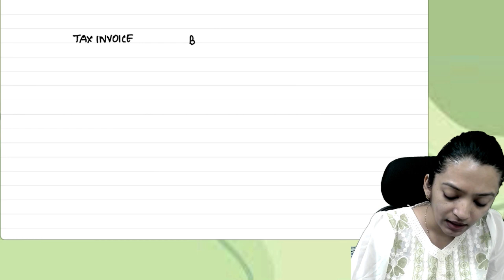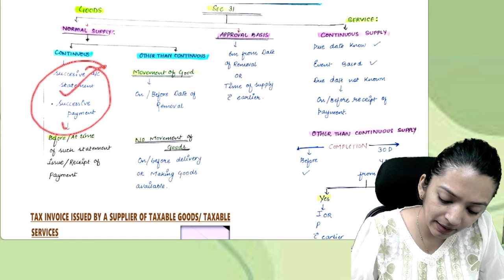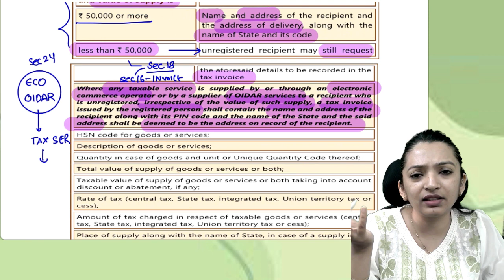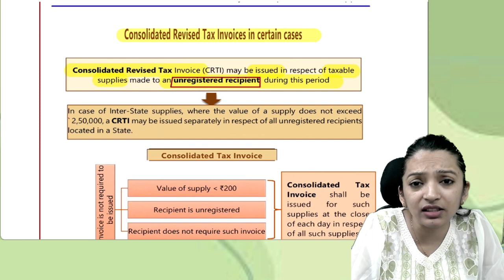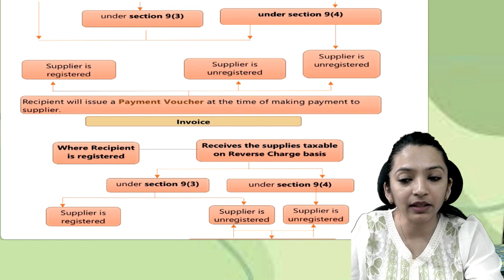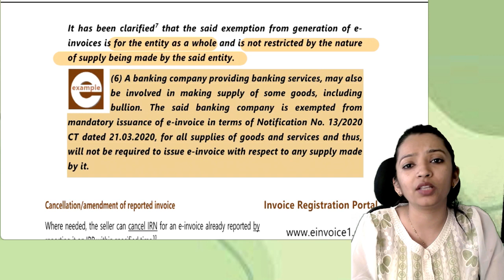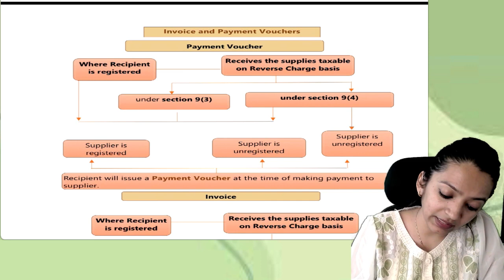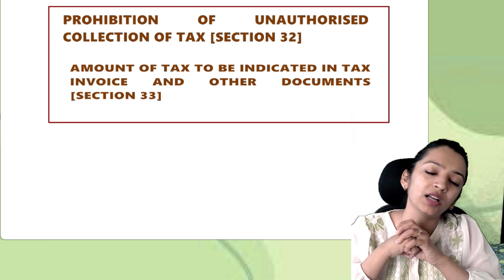INVOICE,DEBIT AND CREDIT NOTE CA INTER FINAL MAY 24